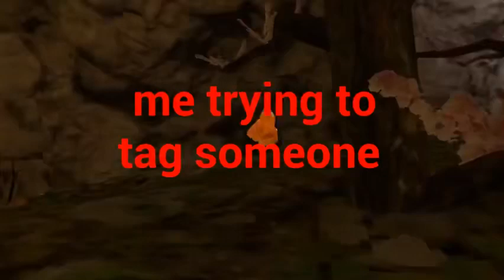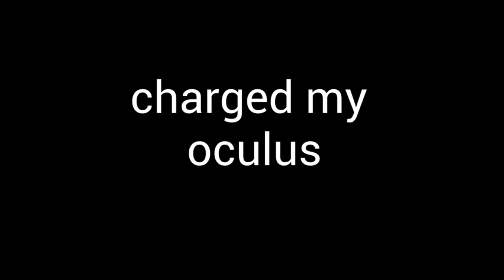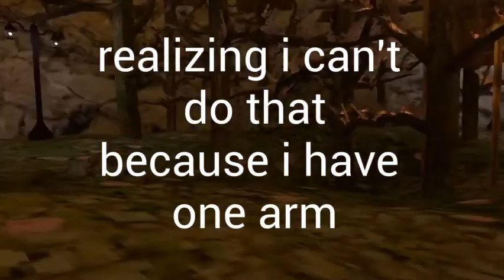Gorilla tag but I have 1 arm (gorilla tag vr )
In this video I decided to see what it is like to play gorilla tag with 1 arm. There where so many funny moments and so many people who decide to play with on arm with me this video really shows how the gorilla tag community has gotten so much nicer

-moldycheeeese